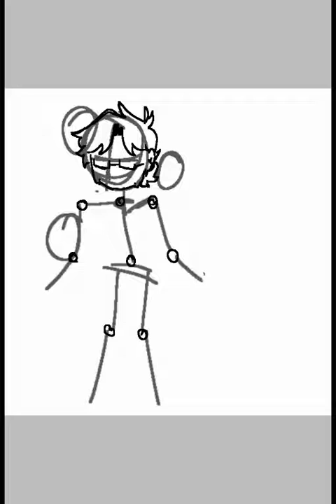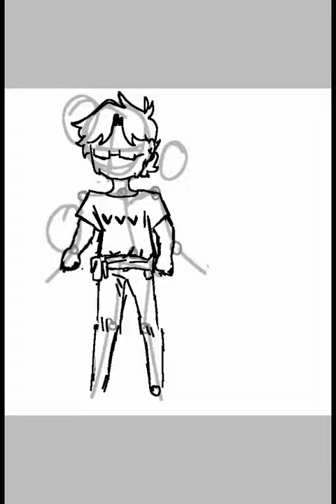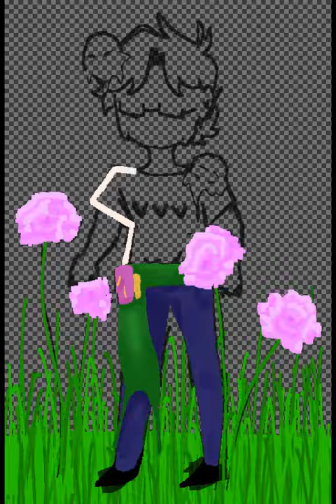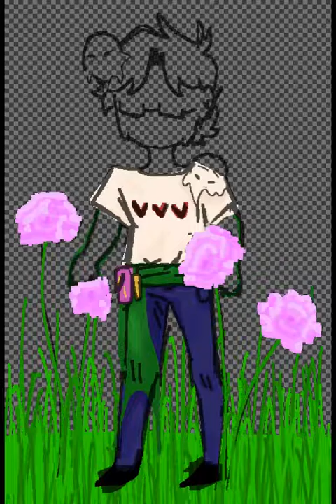Slimecicle Origin Smp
Programs Used:
Ibis Paint X
YouTube Studio